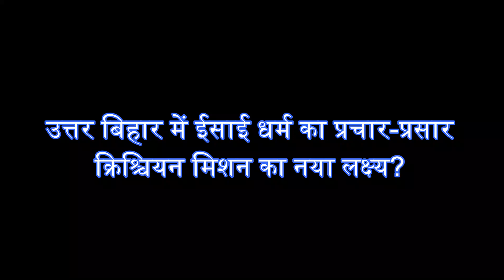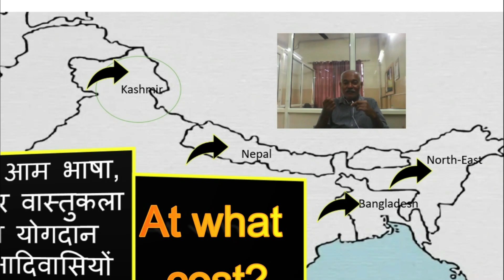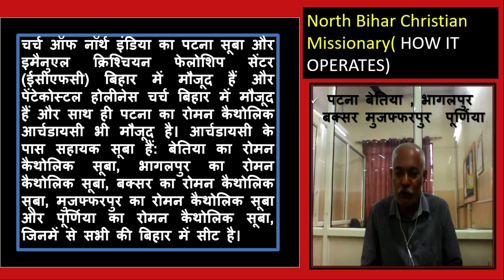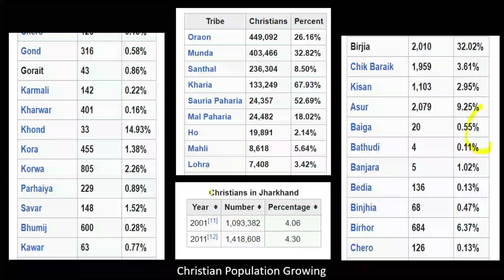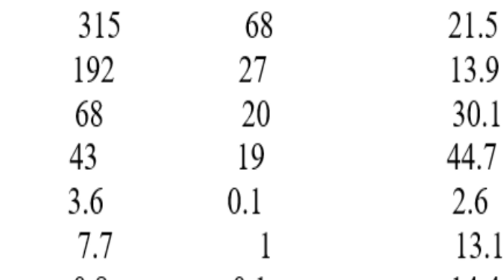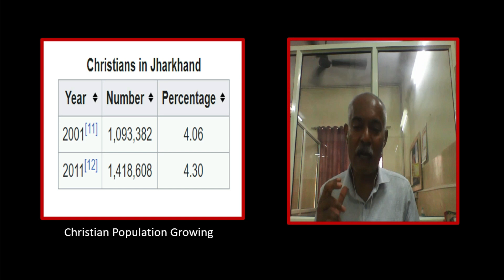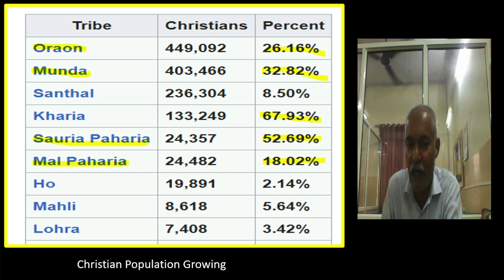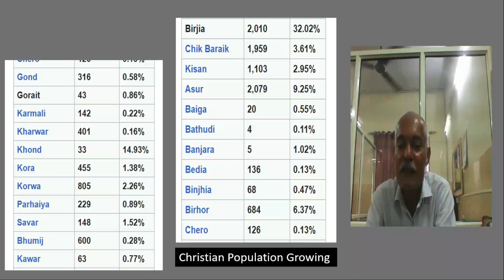बिहार :धर्मांतरण और यूक्रेन-रूस युद्ध से सबक II watch more &more Part-2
भारत द्वारा आतंकवादी घोषित किए गए गुरपतवंत सिंह पन्नू ने कहा कि कांग्रेस सांसद राहुल गांधी की "साहसिक और अग्रणी" टिप्पणी कि क्या भारत में सिखों को पगड़ी या कड़ा पहनने की अनुमति दी जाएगी, एक अलग खालिस्तानी राज्य की मांग को उचित ठहराती है।लड़ाई इसी बात को लेकर है, और यह सिर्फ सिखों के लिए नहीं, बल्कि सभी धर्मों के लिए है
This part has been added to give you all insight as whtat happenes when conversion happens
your religious sentiment is aroused through such statement and this is how demand for a seperate nation takes sape. Rahul is a christian alleges subramanian_swamy manyaswami and who is in hinu Religion as doing missionary tasked while wearing sacred thread and puting Chandan on his forehead.Religious Conversion,russianwarinukraine bihar northeast bangali bangal ukranian_war bangladesh asam meghalaya manipur sikkim jharkhand nepal verma myanmar patna The story explores impact of convesion from nation state perspective in Bihar especially when north-east states have faced conversion by two religious or spritual gurus i.e islam and christianity since 1627